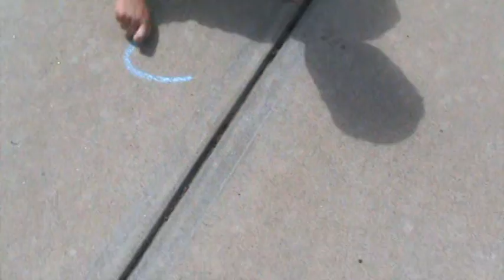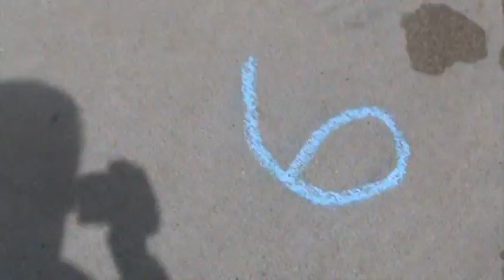Around The World Setup Video (Basketball)